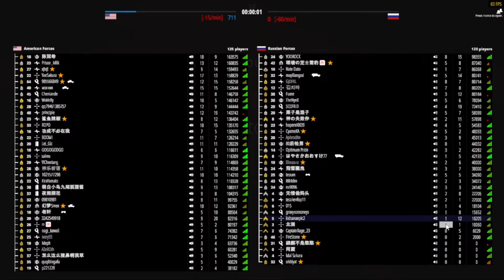BattleBit Remastered | Montage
สเปคคอมพิวเตอร์ที่ใช้
PowerSupply : 550W 80PLUS BRONZE
CPU : AMD Ryzen 5 2600 6-core
Graphics : Radeon RX 570 4GB Series
Mainboard : ASRock AC320M-DVS R4.0
RAM : DDR4 (4+4)= 8 GB 2666 MHz
Memory : HDD 1TB WD Blue

อุปกรณ์ต่อคอม
Headphone : SODO GS1
Microphone : 1 = SHURE SM57
                       2 = Lavalier microphone JH-044
Mouse : FANTECH VX7 CRYPTO
Keyboard : MK-61
Monitor : 1 = LG9TBLK 19 นิ้ว
                2 =  LCD HP 17 นิ้ว